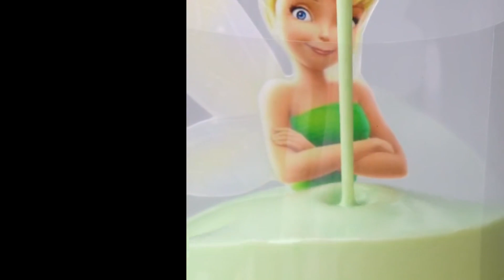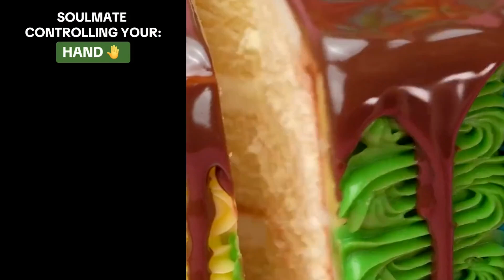🍒 Text To Speech 😘 ASMR Cake Storytime || @Brianna Mizura || POVs Tiktok Compilations 2023 #26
Hello friends!